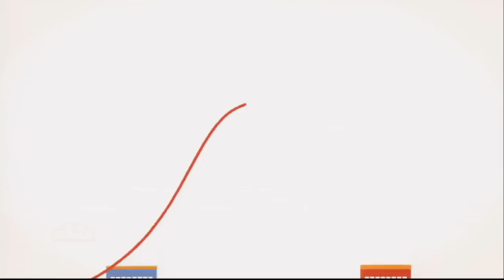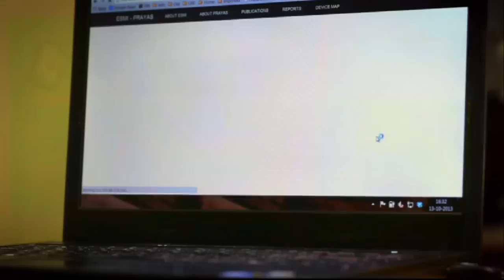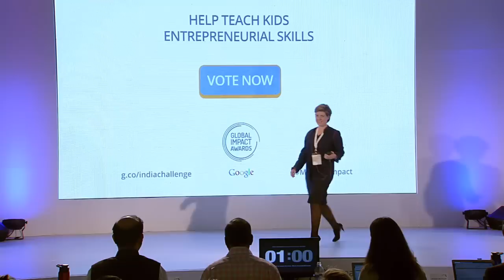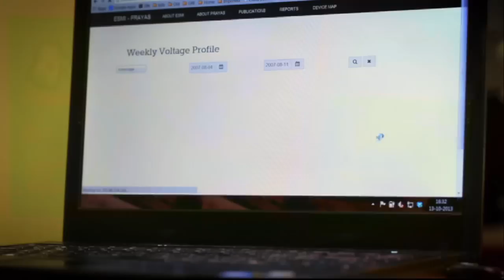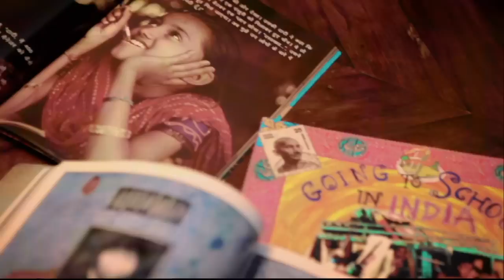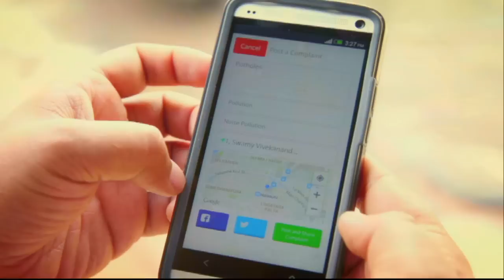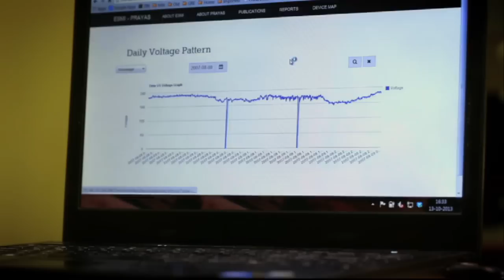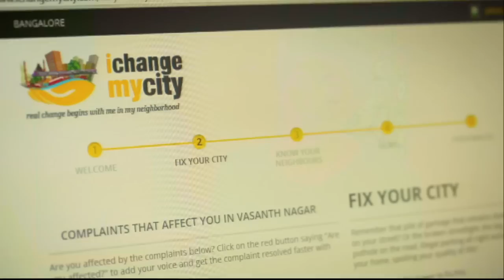Google Impact Challenge, India - 2013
The Google Impact Challenge supports Indian non-profits who use technology to tackle the world's toughest problems. Submit your votes by 30th October for four finalists to decide who wins a Rs 3 crore Global Impact Award.